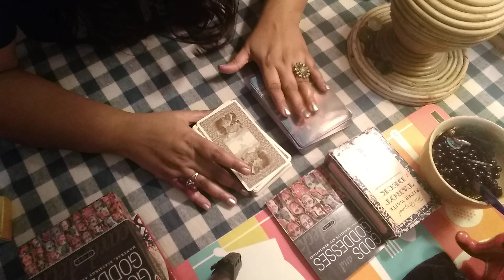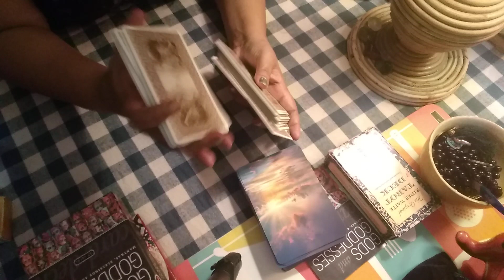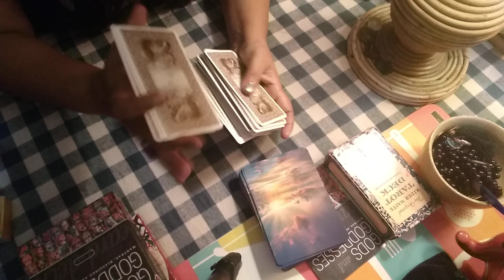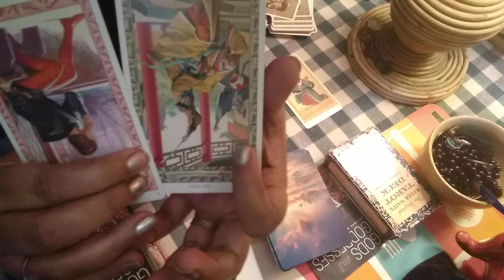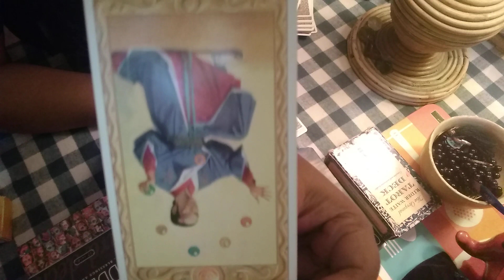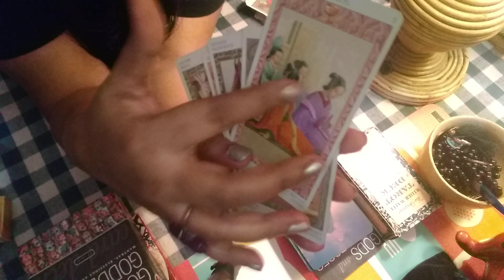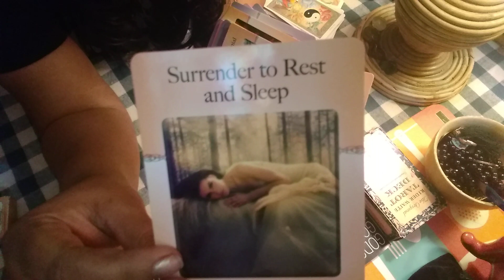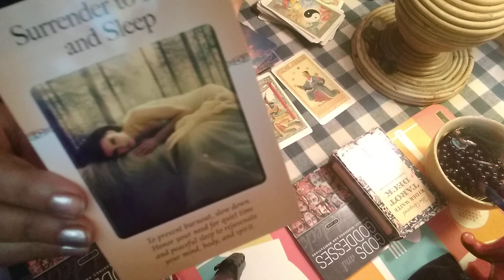QoP THOUGHT PROCESS